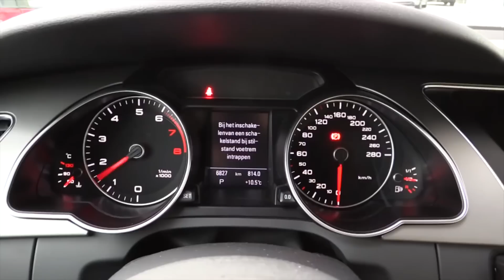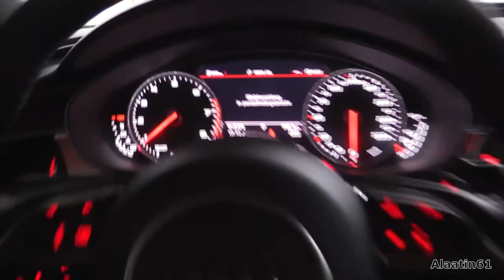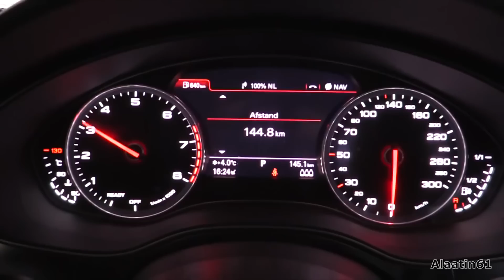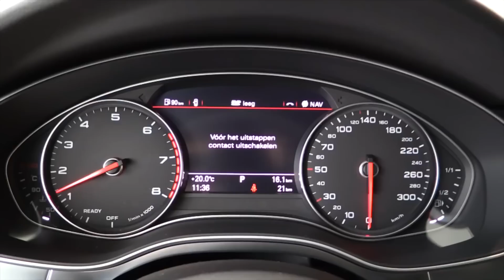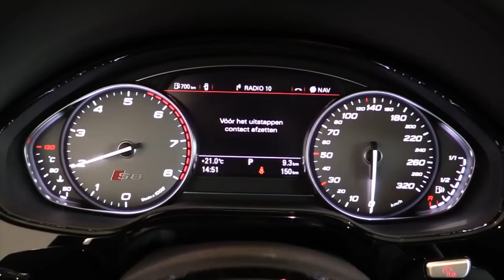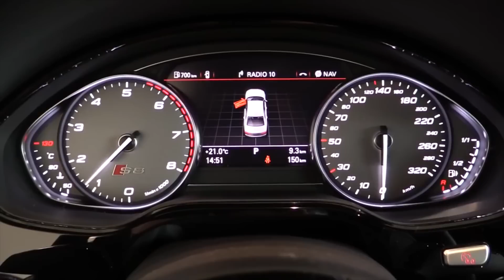2016 AUDI START UP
Hello and welcome to Alaatin61! YouTube's collection of automotive variety! Today, some start up videos of the latest Audi Models. Audi TT Roadster 2016 - Audi A5 Sportback 2016 - Audi A6  2016 - Audi A7 2016 - Audi S8 2016. NOTE: I filmed a lot more Audi models. The complete videos of these cars are on my channel.

FOR MORE INFORMATION ABOUT THE CHANNEL: In my channel you will find detailed videos of automobiles from all over the world. I have filmed all types of vehicles. I wanted to share my love for cars with everyone!